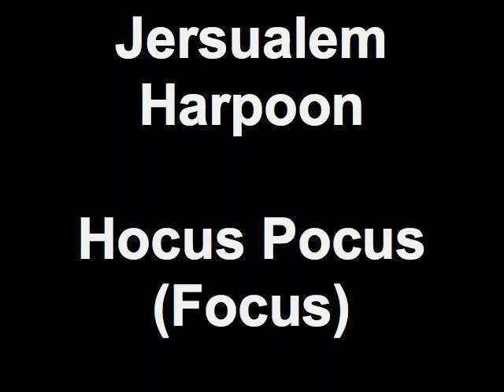Jerusalem Harpoon - Hocus Pocus (Focus)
The Poons do Focus...Hocus Pocus,,,,scary stuff...!